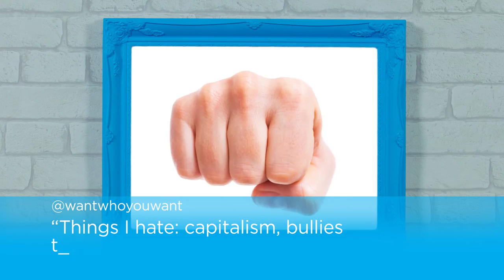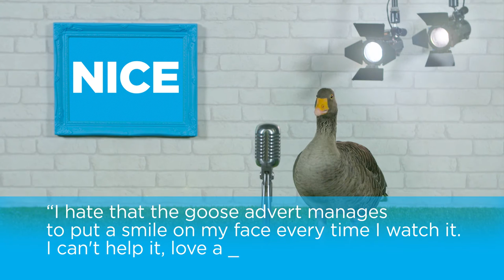Goostav Naughty or Nice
Did you love our goose ad this year? Or has it had you hissing? Goostav is looking at who’s loved (and hated) us this year. He’s making a list. And checking it twice. He’s gonna find out who’s Naughty or Nice…